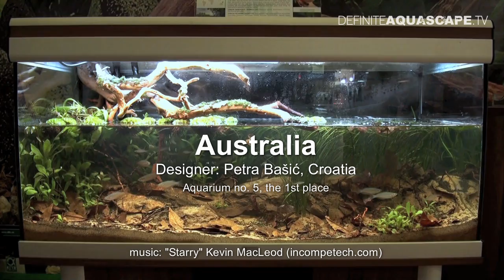Biotope Aquarium Design Contest 2014 - the 1st place, Australia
This aquarium took the 1st place in the final of Biotope Aquarium Design Contest 2014, organized during ZooSphere 2014 fair in St. Petersburg in Russia. The author is Petra Bašić from Croatia. Congratulations! :)

Description of the biotope (as written on the information plate):

Cape York peninsula is the largest unspoiled wild area in northern Austraila, and one of the last remaining ones on Earth.  It has many swamplands with an extraordinary biodiveristy of flora and fauna. The Jardine Complex with Jardine River is the largest wetland on the peninsula. Pseudomugil gertrudae and Iriatherina werneri are found in small creeks, swampy marshes and rainforest streams with a lot of plants, woody debris, leaf litter and sandy or muddy bottom. Melanotaenia trifasciata occurs almost in every slow-moving water and clear river here. Dense vegetation protects these rainbowfishes from predators like Scleropages jardinii. This aquarium presents such a place, small refuge for rainbowfish in wetlands around river Jardine.

Animals list:
Iriatherina werneri, Melanotaenia trifasciata, Pseudomugil gertrudae

Plants list:
Hygrophila sp., Limnophila aromatica, Nymphaea sp., Riccardia chamedryfolia, Salvinia natans, Vallisneria nana.